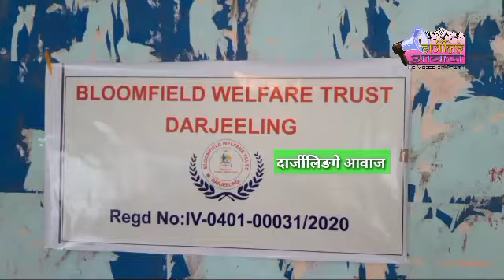Darjeeling NEWS @ विनय तामाङद्वारा ब्लुम फिल्ड ट्रस्टलाई एउटा एम्बुलेन्स प्रदान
गोर्खा जनमुक्ति मोर्चाका अध्यक्ष विनय तामाङले आफ्नो पिता स्वर्गीय सिंहा सिंह तामाङको स्मृतिमा, दार्जीलिङबाट सञ्चालन हुने ब्लुम फिल्ड ट्रस्टलाई एउटा एम्बुलेन्स प्रदान गरेका छन्। आज एउटा सानो कार्यक्रममा उनले एम्बुलेन्सको चाबी ट्रष्टलाई सुम्पेका छन्।
विगत दिनमा ब्लूम फिल्ड क्षेत्रमा एम्बुलेन्स समयमा नआई पुग्दा धेरै बिरामीलाई अस्पताल समयमा पुर्याउनु नसकेको घटनाहरू थिए। आज यस एम्बुलेन्सले क्षेत्रका सम्पूर्ण बासिन्दालाई नै सहायता पुग्नेछ।